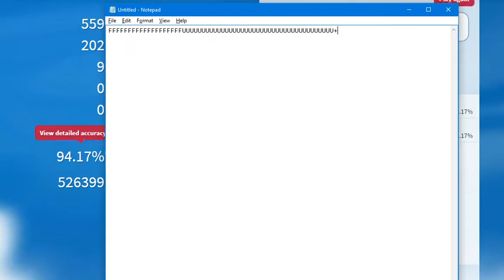SO CLOSE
D: